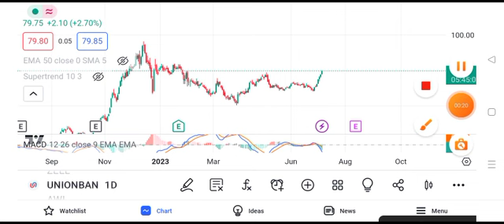Union Bank share news today || Union Bank share latest news today